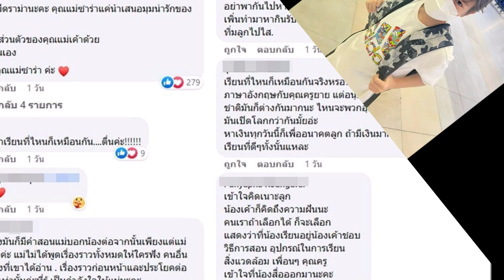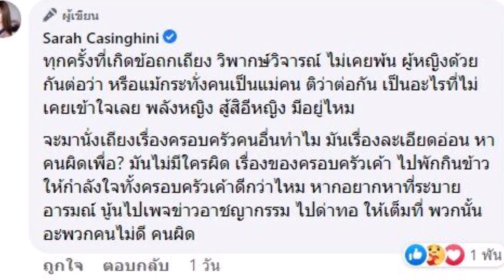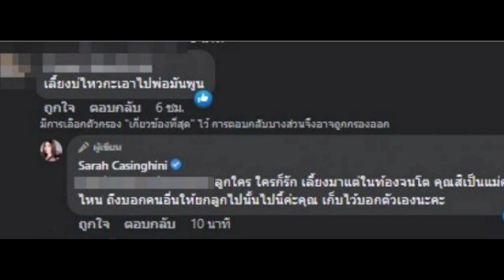‘ซาร่า’ ตอกกลับแบบนี้ หลังตัดพ้อลูกอยากมีชีวิตที่ดี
ซาร่า คาซิงกินี ข่าวดารา ก้าวทันข่าวดารา ข่าวดาราดัง ข่าวดาราวันนี้ ข่าวบันเทิง ขอขอบคุณข้อมูลจาก